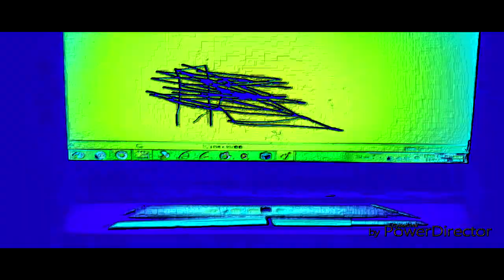THE EPICNESS OF Funny Destroy Voice Tops + Funny Tops + Funny Voices Tops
(Funny Tops + Funny Voice Tops (Swap)) + Funny Destroy Voice Tops (Swap))